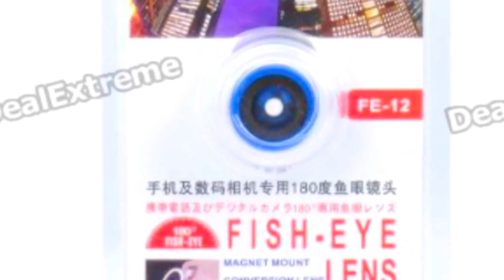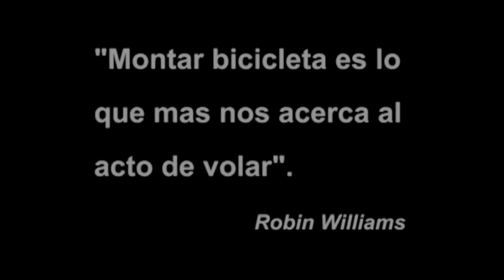CICLISTA ALERTA PRUEBA LENTE FISHEYE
Test de grabación en bicicleta de lente "FishEye" (Ojo de Pez) de 15mm para cámara de vídeo de bolsillo. FOV estimado de 130º en cámara de vídeo Kodak Playtouch. Grabación en 720p en 30 fps.